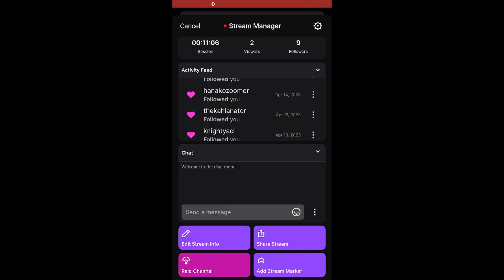Friday - Clan Wars - Day 2